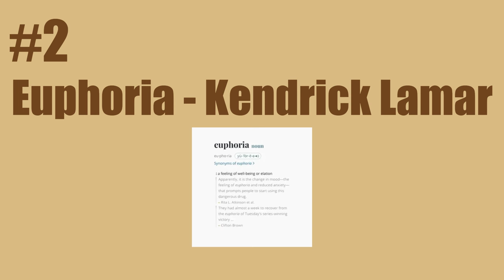Ranking EVERY Diss Between Drake and Kendrick Lamar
Since I recorded this video the following diss tracks have been released:
1. Not Like Us - Kendrick Lamar
2. The Heart Part 6 - Drake

Let me know which side of the beef you are on!